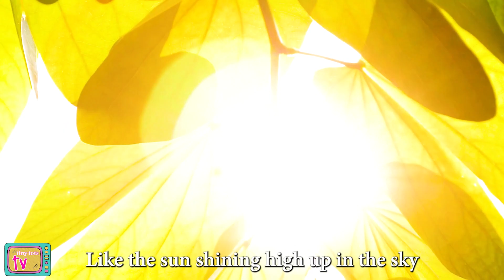🟡 The Color Yellow: A Journey of Wonder and Learning for Toddlers 🟡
Welcome to Tiny Tots TV! Join us as we embark on a delightful journey learning all about one of the primary colors, yellow! 💛

In this video, we're going to learn about the color yellow together! We'll discuss what it is, what it looks like, and what it means. From identifying yellow objects and animals to recognizing the color yellow in nature and the foods we eat, we take your little ones on a comprehensive and enjoyable exploration.

Watch this video and enjoy learning with your little one! From the basics of what the color yellow is, its role as a primary color, to some fun activities to do while learning about the color yellow, this video is a great way to introduce the color yellow to your toddler. ⭐✨

This toddler-centered video shares fun facts and knowledge about the color yellow perfect for their learning and curious minds! 💛💛💛

Your littles will enhance their observational skills, and color recognition abilities, and expand their vocabulary as they learn the names of various yellow items. ⭐✨

In this interactive musical adventure, your little ones will be captivated by the colorful animations and lively characters while learning valuable lessons about rhythm, coordination, and teamwork. Sing along with us and watch as your child's imagination blossoms! 🌸🌸🌸

Our channel is dedicated to providing entertaining and educational content for children, featuring a wide range of nursery rhymes and kids songs. Each video is thoughtfully crafted to engage young minds and promote active learning.

Let Tiny Tots TV be your child's companion in their early development. Our sing-along nursery rhymes will stimulate their cognitive skills, enhance their language abilities, and foster a love for music.

So, hop on board and get ready to sing a long with Jessie Junker and Tiny Tots TV! ⭐✨